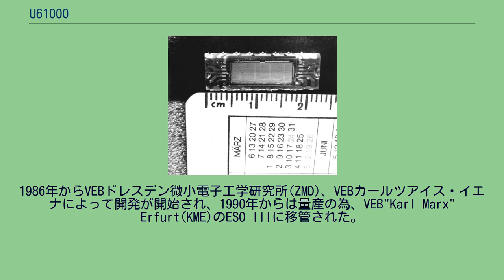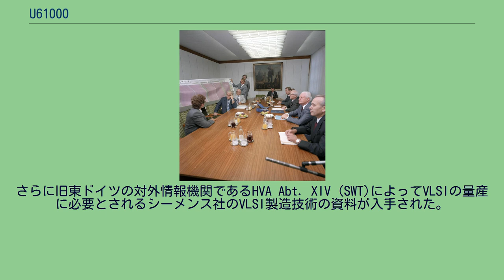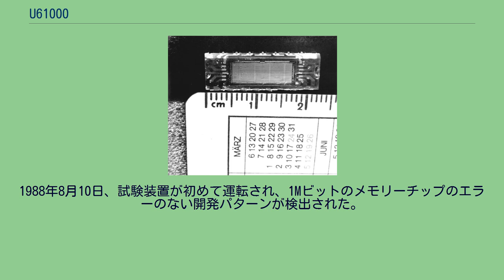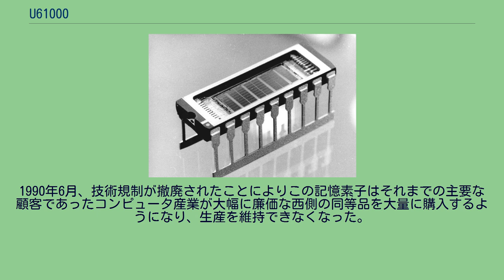U61000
プラスチックパッケージのU61000D セラミックパッケージの U61000C U61000の解説を受けるエーリッヒ・ホーネッカー U61000 は1989年にCMOS技術を元にしてドイツ民主共和国で製造された初の1MビットのDRAM集積回路である。
1986年からVEBドレスデン微小電子工学研究所(ZMD)、VEBカールツアイス・イエナによって開発が開始され、1990年からは量産の為、VEB"Karl Marx" Erfurt(KME)のESO IIIに移管された。
U61000は国際的には511000に順じ、CMOS技術で1.2μmのプロセスルールで製造された18ピン樹脂パッケージ(U61000D)またはセラミックパッケージ(U61000C)がある。
内部は1024K×1ビットでアクセス時間は100 〜120ナノ秒である。
メモリーチップは主にロボトロンコンピュータK 1820、K 1840、EC 1835に使用された。
1986年2月11日にマイクロエレクトロニクス開発("マイクロン"計画)が決定され、ZMDで1Mビットの記憶回路が3年かけて開発され、1990年から量産が開始された。
東芝による64-kbit (U6164) と 256-kbit (U61256) DRAMの製造技術を基に1MビットのDRAMの開発がドレスデンで開始された。
さらに旧東ドイツの対外情報機関であるHVA Abt. XIV (SWT)によってVLSIの量産に必要とされるシーメンス社のVLSI製造技術の資料が入手された。
この技術は以前、シーメンスが自社製品のために東芝からライセンス導入したものだった。
量産にあたり、シーメンスの技術者達は大きな困難に打ち勝った。
ZMDの開発者は「私たちの計画に適さず、イエナの装置には過剰だった」と述べ、これらの文献は実際には使用されなかったとされる。
これに対しシュタージは科学者達が彼らが入手した情報を活用しなかった事に対して失望した。
シーメンスの集積回路開発者へのCIAによるその後の調査ではドレスデンでのメガビットチップにシーメンスの文献が使用された疑いを確認できなかった。
ココムによる技術禁輸により国際市場から合法的に量産に必要な製造装置と開発に必要なコンピュータを購入することは出来なかった。
従って重要な製造装置であるステッパー、電子線描画装置、LPCVD装置、イオンビームエッチング装置や組み立てラインはカールツアイス・イエナとドレスデンVEBエレクトロマットで開発、製造された。
他の重要な製造装置である反応性イオンエッチング装置とイオン注入装置はソビエトとの協力協定の元で開発されたものを基にした。
ソビエト製では必要な品質が得られなかったのでSEDが開発を主導する事が決定され、この製造装置と回路開発用の強力なコンピュータは西ドイツの法律(外国貿易法第53条、西側支配3ヶ国の"外為管理と貨物輸送の管理")に抵触し、同様にココム規制により他の西側諸国からも輸入は出来なかった。
しかし、輸入された装置はZMDの技術者によって大幅に最適化され、本来の用途に使用できるように技術的に改良された。
1988年8月10日、試験装置が初めて運転され、1Mビットのメモリーチップのエラーのない開発パターンが検出された。
これらのパターンは1988年9月12日に発表され、エーリッヒ・ホーネッカーが視察した。
記憶素子の開発に携わった研究所は1988年にドイツ民主共和国国家功労賞を受賞した。
1989年のライプツィヒ・メッセではU61000が金賞を授与された。
ZMDの量産先行製造設備では1988年に約5000個のU61000が生産された。
1989年にはさらに30000個が生産された。
生産歩留まりは最大20%だった。
開発作業は1990年に完了し、量産は KME ErfurtのESO III新工場に移管され、必要な製造装置の台数不足が多発した。
既に4Mビットの記憶回路の開発も計画されたが同様に量産準備が出来なかったので開始されなかった。
1990年6月、技術規制が撤廃されたことによりこの記憶素子はそれまでの主要な顧客であったコンピュータ産業が大幅に廉価な西側の同等品を大量に購入するようになり、生産を維持できなくなった。
東ドイツでのドイツマルクの導入によりそれまでの輸出先であったソビエト連邦や東欧諸国の輸出市場を失った。